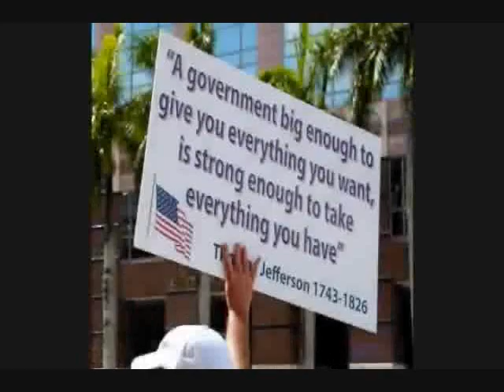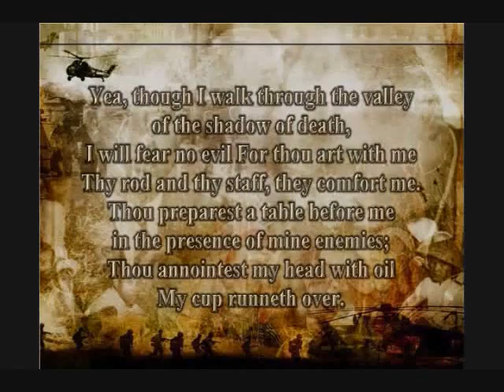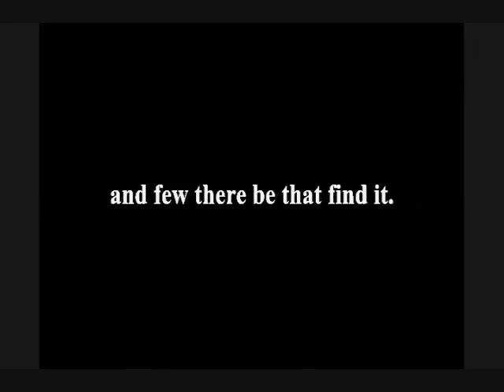Sarah Palin Music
Sarah Palin Music Video music written and performed by artist Chess Ward.